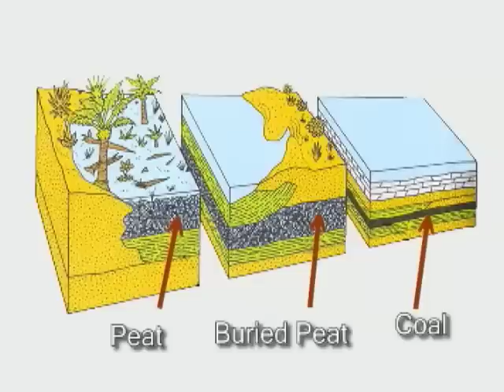Powder River Coal Beds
Wyoming's coal mines produce 400 millions tons of coal each year and are one of the states major industries.